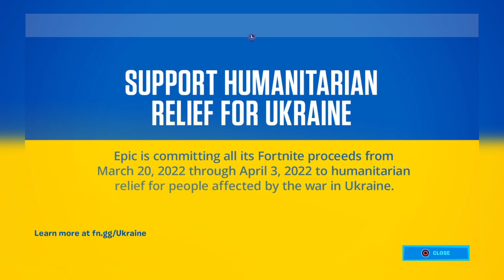Fortnite_2022 trailer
Gg